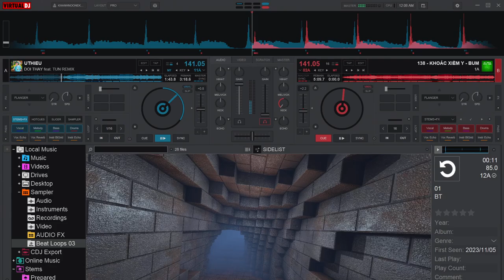Demo Vol.661 - Đổi Thay Remix Vinahey 2024 | NSTH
☞ Ủng Hộ Tôi: TechComBank 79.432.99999
☞ Nguồn: Đang Cập Nhật
☞ Link Mp3 + Dowload :  Đang Cập Nhật
☞ Lời bài hát (lyrics):
1. Những câu nói yêu đã không còn nhiều tha thiết
Những ánh mắt trao nhau sao không như lúc đầu
Có lẽ ta đã trải qua những tháng ngày hạnh phúc
Mà giờ đây trong tim em đã quên dần đi.

Nếu anh cố giữ lấy những hoài niệm khi ấy
Nếu anh cố giữ em mãi bên anh
Chúng ta không thể nào trốn tránh mãi trong ký ức
Vì dường như hôm nay mọi thứ đã đổi thay.

[ĐK:]
Vòng tay anh ôm lấy những kỷ niệm xa vời
Dù nắm tay nhưng cảm giác không phải ngày xưa
Đã từng yêu, đã từng nhớ, đã từng mơ mộng
Về một ngày bên nhau mãi mãi.

Thì thôi hãy đi tiếp con đường em chọn
Và đừng quên anh nhé, anh vẫn ở đây
Vẫn là anh như ngày xưa
Em từng rất yêu phải không em.

2. Nếu anh cố giữ lấy những hoài niệm khi ấy
Và nếu anh cố giữ em quay về đây
Cũng không thể nào níu giữ lấy một vòng tay
Vì trái tim em nay đã đổi thay.